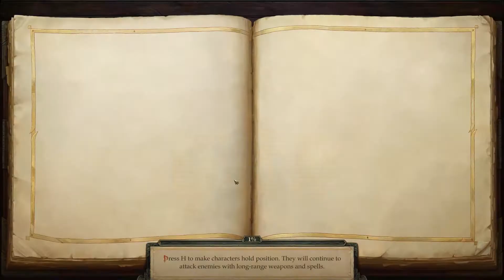TAGALOG LET'S PLAY: PATHFINDER KINGMAKER PART 3